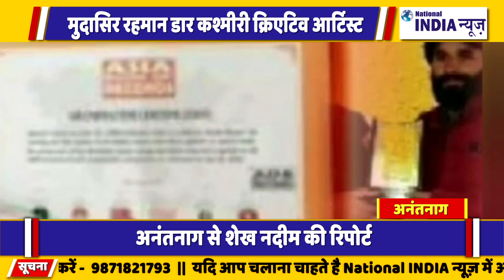कश्मीर के अनंतनाग में एशिया बुक ऑफ रिकॉर्ड में मुदसीर रहमान को आर्ट पेंटिंग से प्रसिद्ध